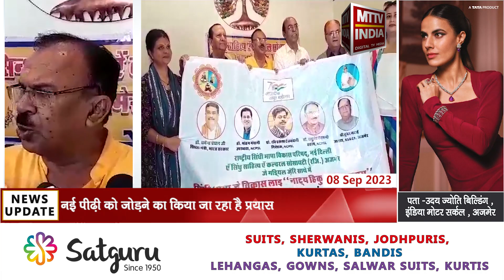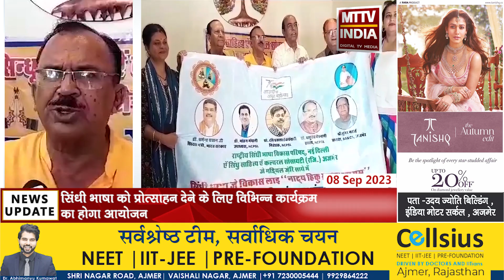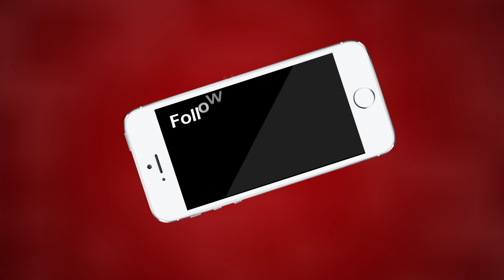Ajmer सिंधी भाषा को प्रोत्साहन देने के लिए विभिन्न कार्यक्रम का होगा आयोजन | MTTV INDIA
सिंधी भाषा को प्रोत्साहन देने के लिए विभिन्न कार्यक्रम का होगा आयोजन
नई पीढ़ी को जोड़ने का किया जा रहा है प्रयास
10 तारीख को सूचना केंद्र में संगोष्ठी और नाटक का किया जाएगा आयोजन
राष्ट्रीय सिंधी भाषा विकास परिषद व सिंधु साहित्य ए कल्चरल सोसाइटी द्वारा प्रेस वार्ता का आयोजन
विधायक वासुदेव देवनानी ने सिंधी भाषा को बढ़ावा देने की बात की